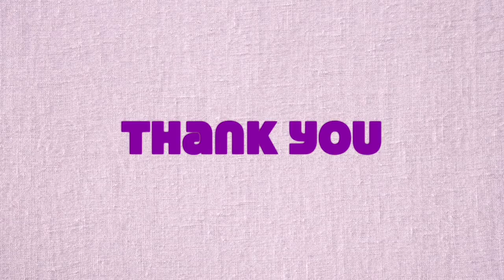I SPENT 24 HOURS IN MY BROTHER'S MANSION HOUSE IN BROOKHAVEN RP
Hey my sweet family, Today I spent 24 hours in my brother's Mansion in brookhaven roblox.

❤️  I love making these videos for you my lovelies. I hope you enjoy watching them also.